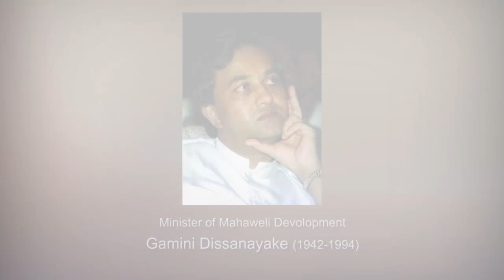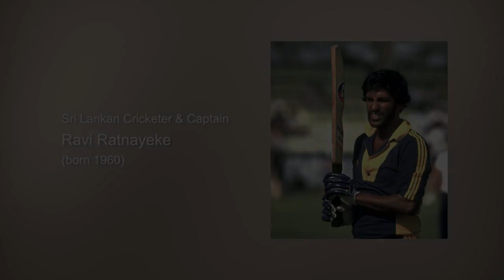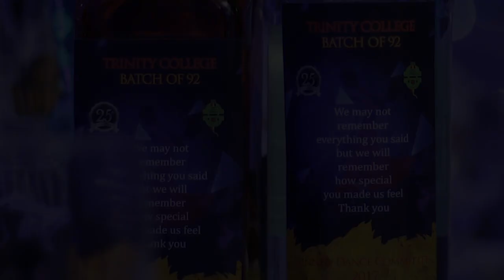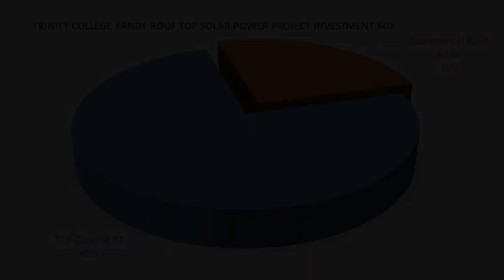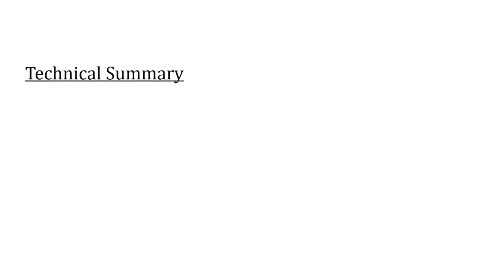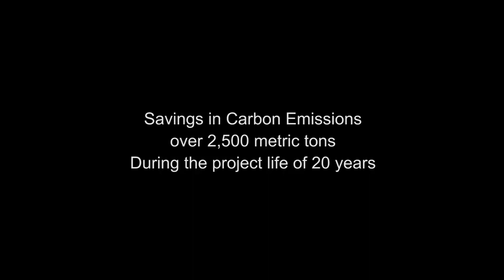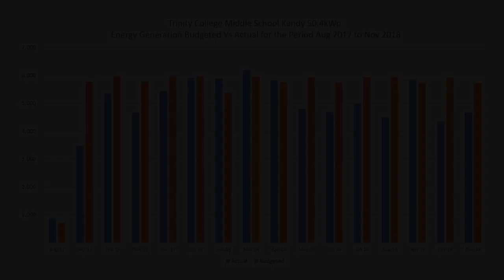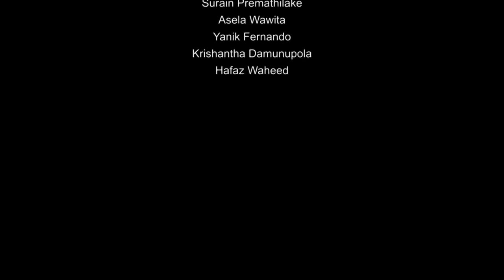Trinity College Kandy 100kWp Solar Power Project by Class of 1992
The presentation of the completed solar energy project done by Batch of 1992